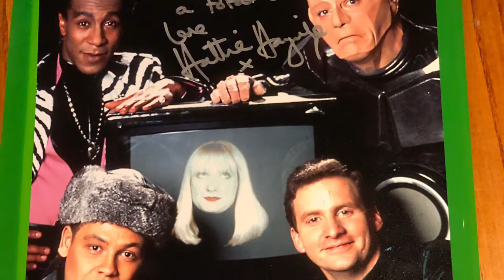Meeting Hattie hayridge at Nor Con 2019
She was so nice she let me have my photo shoot of me and here signed for free and also a free selfie as she didn’t have a manger/agent